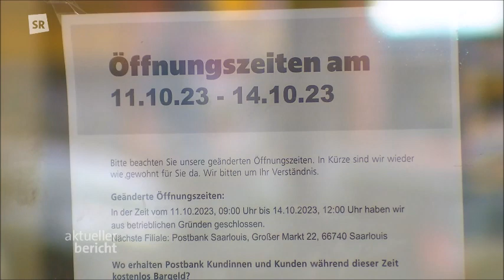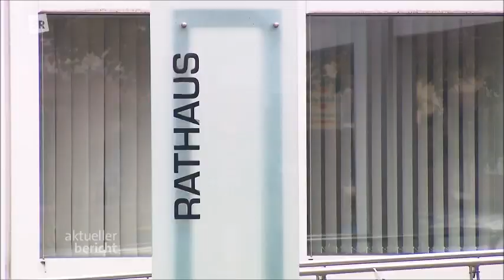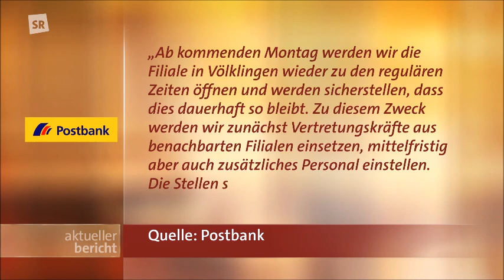Kunden stehen vor verschlossenen Türen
Die geschlossene Post-Filiale in Völklingen sorgt für Unmut